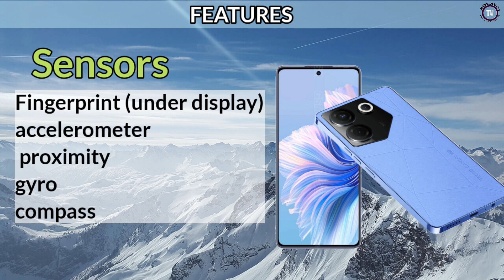Tecno Camon 20 Pro 5G Price in Philippines specs and features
Display size: 6.67"
main camera: 64MP
RAM: 8GB RAM
Battery:5000mAh
Network: 5G